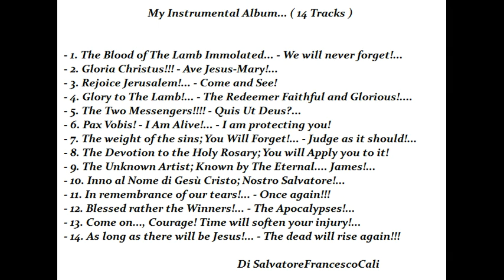INRI,PAX" Here is My Instrumental Album... Blessed rather the Winners!...- The Apocalypses!..."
-  Here is My Instrumental Album... ( 14 Tracks )
 - 1. The Blood of The Lamb Immolated... - We will never forget!...
 - 2. Gloria Christus!!! - Ave Jesus-Mary!...
 - 3. Rejoice Jerusalem!... - Come and See!
- 4. Glory to The Lamb!... - The Redeemer Faithful and Glorious!.
- 5. The Two Messengers! - Quis Ut Deus?...
 - 6. Pax Vobis! - I Am Alive!... - I am protecting you!
 - 7. The weight of the sins; You Will Forget!... - Judge as it should!...
 - 8. The Devotion to the Holy Rosary; You will Apply you to it!
- 9. The Unknown Artist; Known by The Eternal. James!...
 - 10. Inno al Nome di Gesù Cristo; Nostro Salvatore!...
 - 11. In remembrance of our tears!... - Once again!!!
 - 12. Blessed rather the Winners!... - The Apocalypses!...
 - 13. Come on..., Courage! Time will soften your injury!...
 - 14. As long as there will be Jesus!... - The dead will rise again!!!

                                                                 Di SalvatoreFrancescoCali

    (25/11/2020; Chapter 27 - Di SalvatoreFrancescoCali)